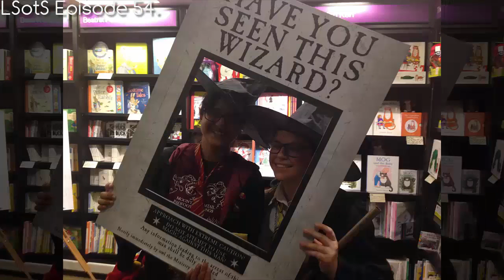7 Ways to Celebrate Harry Potter [LSotS Ep57]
Did you miss the Hogwarts Express this morning? Is your flying car at the mechanics? Never mind, here's 7 things to do with your day in London while you wait for McGonagall to organise your transport to Hogwarts later tonight